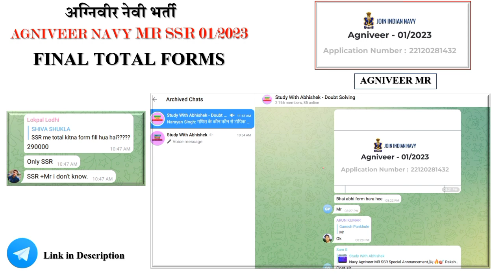Indian Navy SSR MR Agniveer Final Total Forms Fill Up 2023 | Agniveer Navy Total Forms Record 2023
(Abki Baar Mock Test Rakshak Se Hi Lena)
Mock Test Lete Time Aap Hamara Code Jarur Use Karein...
🙏🙏 Support This Application Bhaiyo🙏🙏

❤️️🙏Keep Supporting ❤️🙏